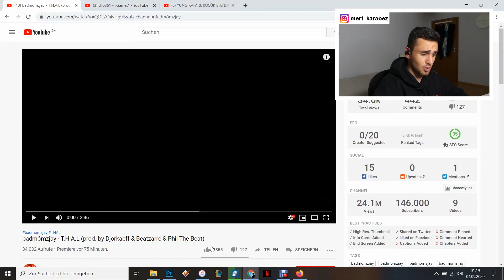AM BALLIN ⚡ badmómzjay - T.H.A.L (prod. by Djorkaeff & Beatzarre & Phil The Beat) 🔴 LIVE Reaction